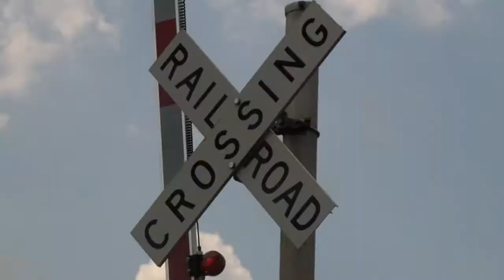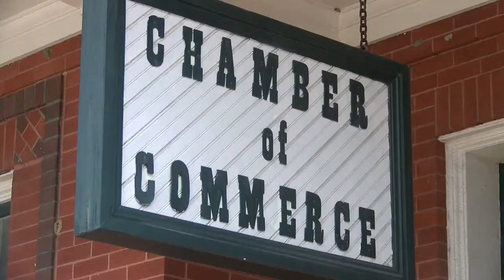Hartselle Depot Days Security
Police and organizers work to keep visitors safe during Hartselle's 2017 Depot Days Festival.